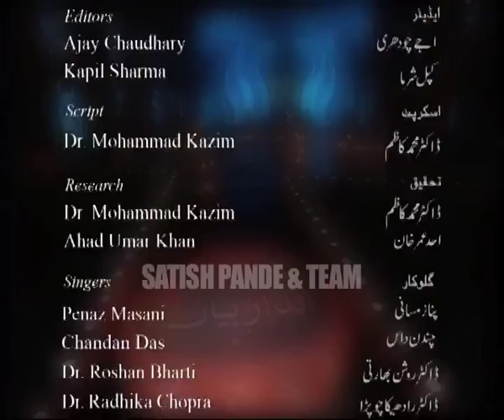Andaaz-E- Bayaan (Episode-5)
Gazal Programme

An Entertainment TV Series by Satish Pande & Team